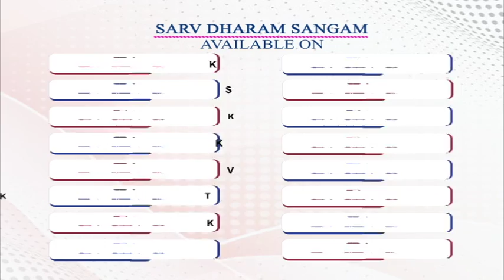दीपक सैनी जी ( प्रतिष्ठित युवा कवि ) की ओर से आप सभी को नववर्ष की हार्दिक शुभकामनाएं